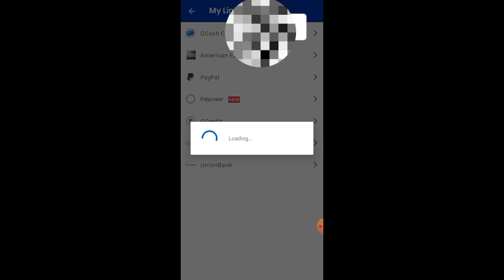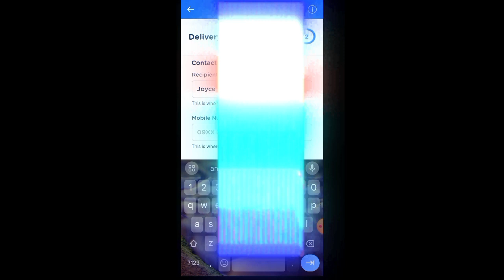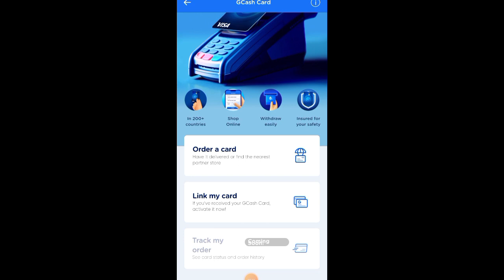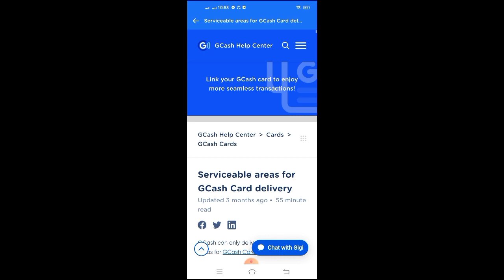How To Order Gcash Visa Card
Hello Everyone ♥️
Hi guys for today's video is all about tutorial on how to get or apply for a gcash card, Watch my easy step tutorial.

Small Youtuber
Small Vlogger